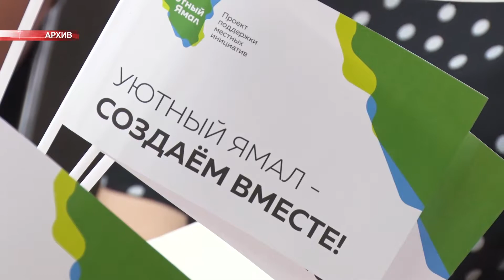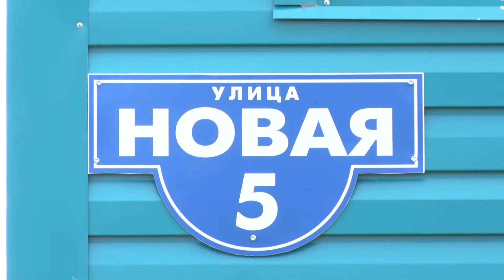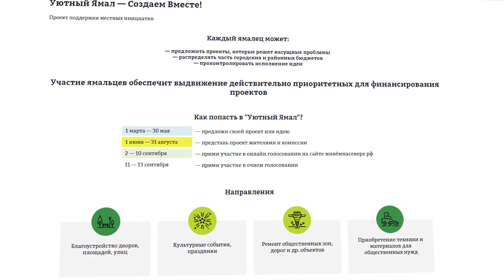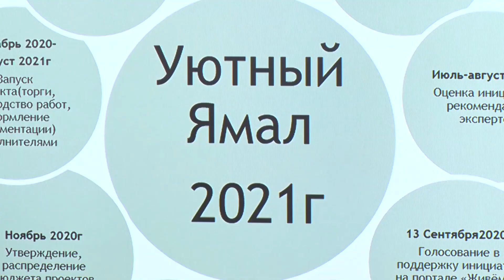Проект «Уютный Ямал» - идеи жителей района вышли в финальный этап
Участники проектного офиса «Уютный Ямал» в течении всего лета изучали и анализировали предложенные инициативы жителей Ямальского района. В конечном итоге в шорт-лист финалистов вошло 7 проектов, из 6 поселений Ямальского района. А уже со 2 сентября жители смогут проголосовать за понравившиеся инициативы на платформе «Живем на Севере». Более подробно о процедуре отбора, финалистах и голосовании смотрите в следующем сюжете.